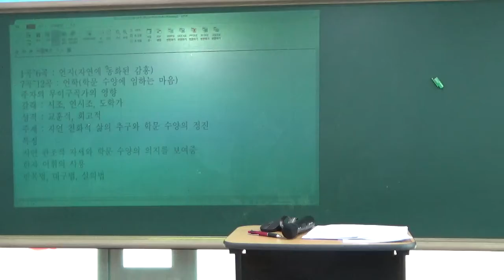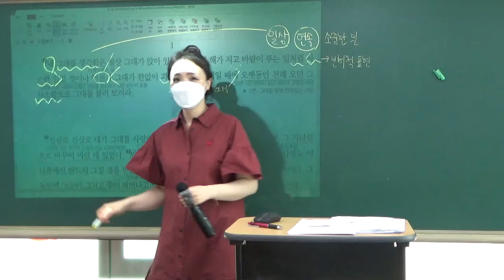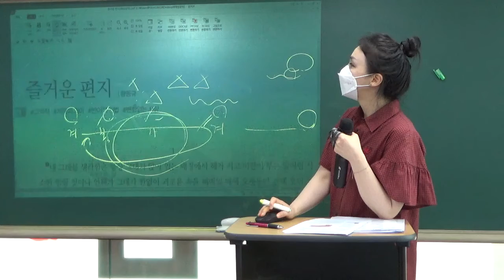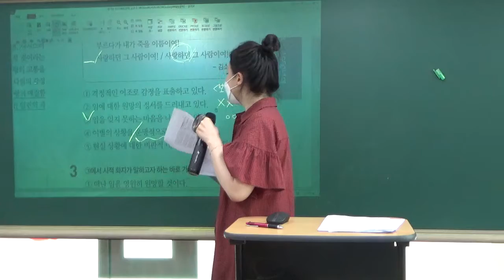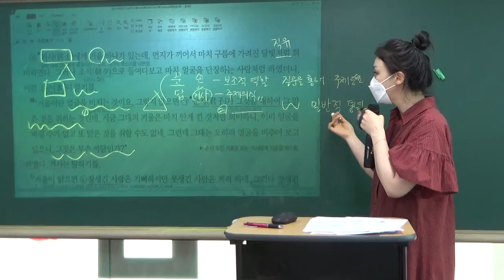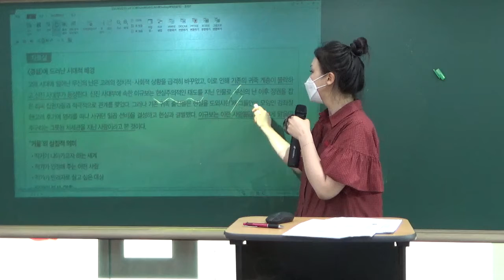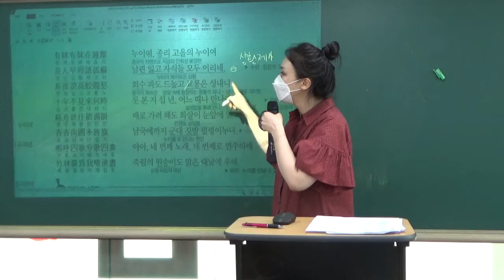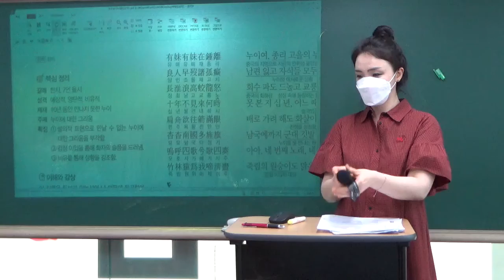210612 키움국몬 #3 즐거운 편지, 경설, 동곡칠가4